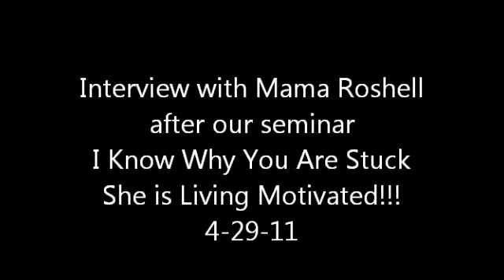Interview with Mama Roshell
Dr. Sims interviews Roshell Davis Clairborne after their seminar I Know Why You Are Stuck.